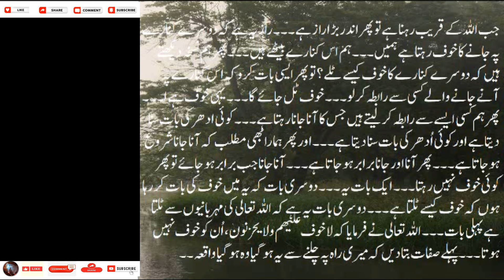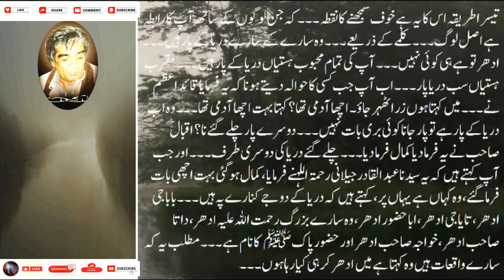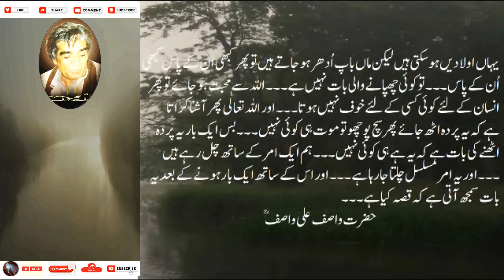Dosray Kinaray Ka Khauf Kaisay Talay? Wasif Ali Wasif موت کا خوف سمجھنے کا نقطہ